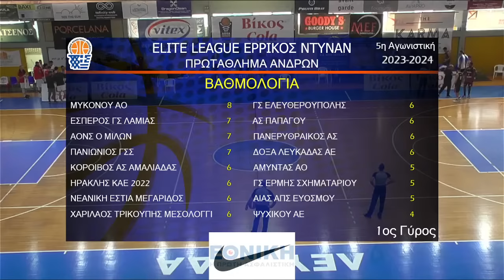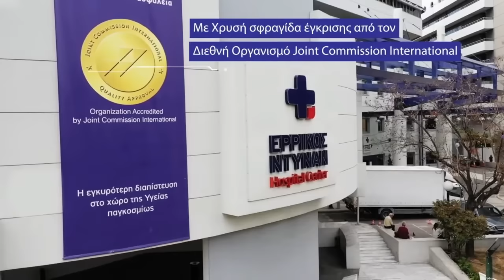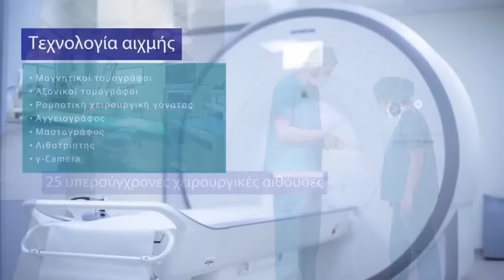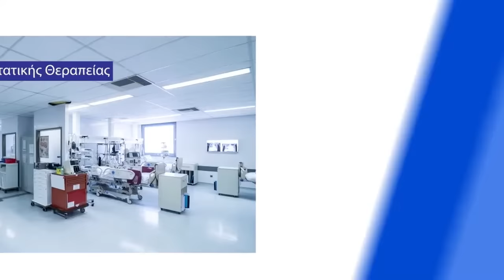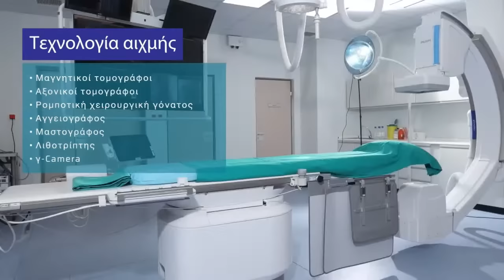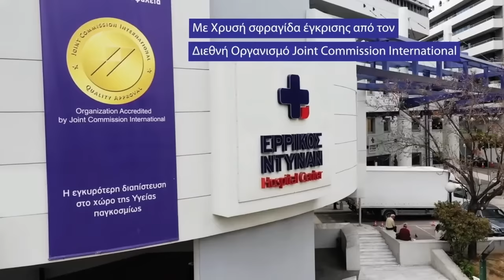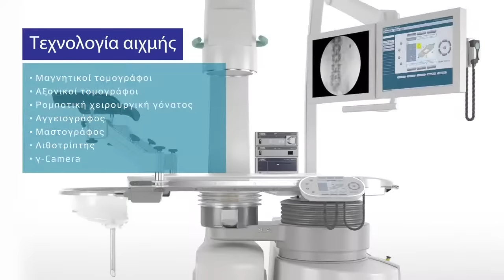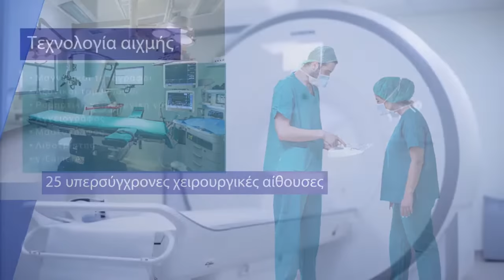Elite League - Δόξα Λευκάδας ΑΕ - Πανιώνιος ΓΣΣ / 28-10-2023, 17.00